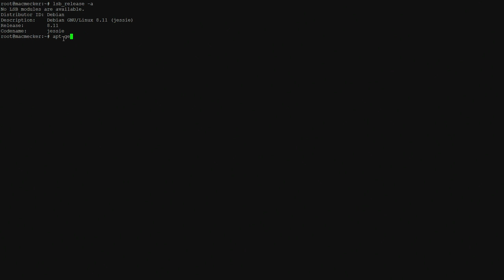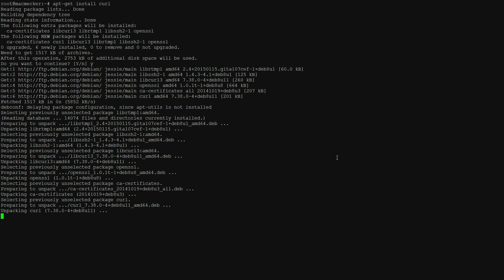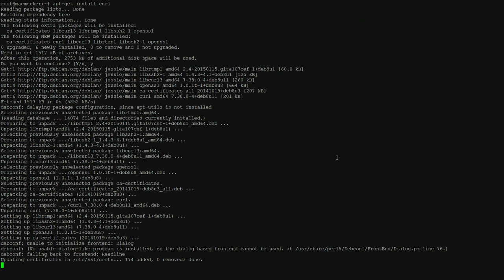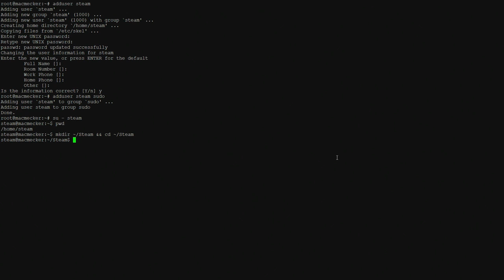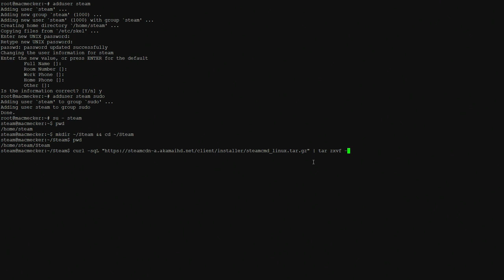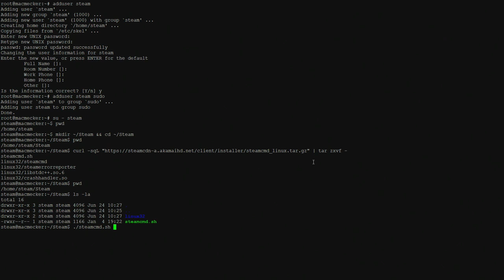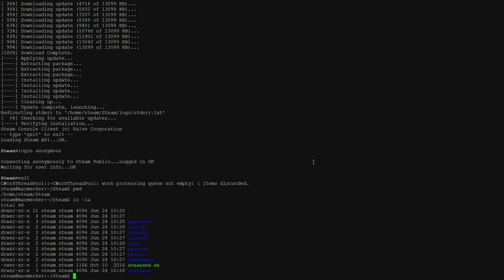GAME SERVER: steamcmd einfach und schnell installieren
In diesem Tutorial erkläre ich dir, wie schnell und einfach es ist, steamcmd auf einem Linux Debian Server zu installieren.